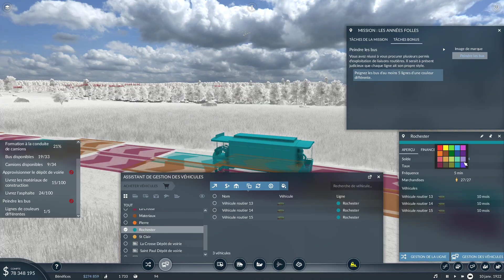(FR) Transport Fever 2 #08 : Les Années Folles - Chapitre 2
Dans cet épisode, nous allons devoir gérer une entreprise de transports par bus